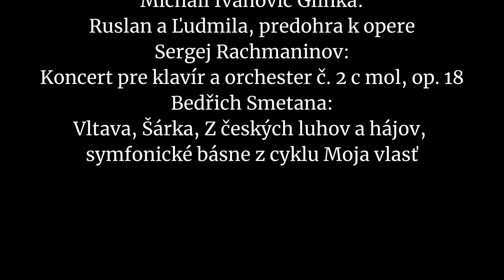Slovenská filharmónia pozýva na Koncert online 8 októbra 2020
Klavirista Miloš Biháry
pozýva na Koncert online
8. októbra 2020, 19.00
Digitálna koncertná sieň Slovenskej filharmónie
Záznam koncertu si môžete pozrieť tu:

účinkujú:
Slovenská filharmónia
Oliver Dohnányi, dirigent
Miloš Biháry, klavír

program:
Michail Ivanovič Glinka:
Ruslan a Ľudmila, predohra k opere
Sergej Rachmaninov:
Koncert pre klavír a orchester č. 2 c mol, op. 18
Bedřich Smetana:
Vltava, Šárka, Z českých luhov a hájov,
symfonické básne z cyklu Moja vlasť